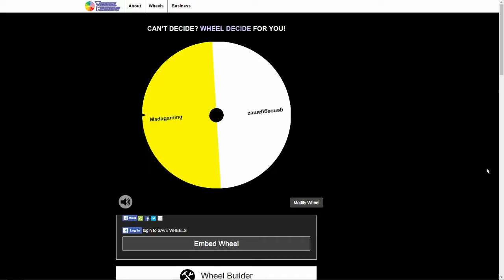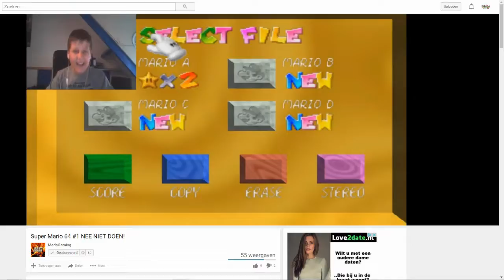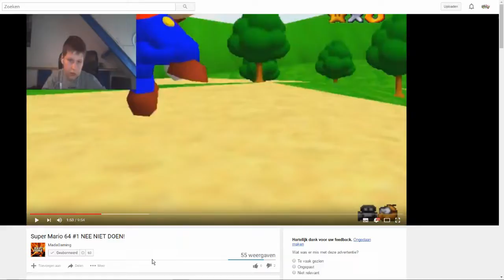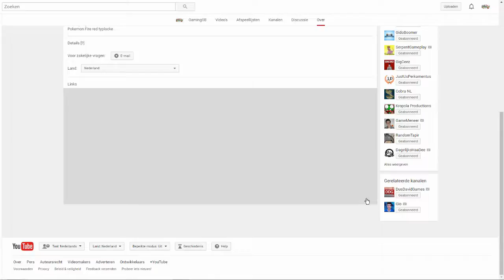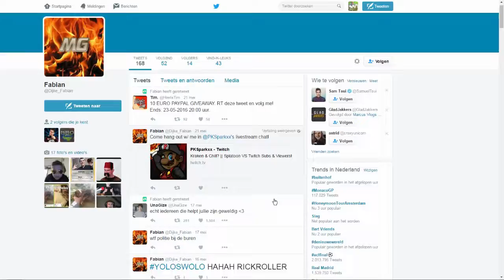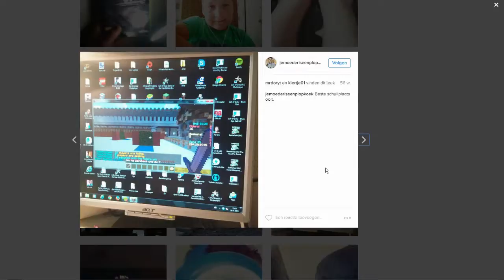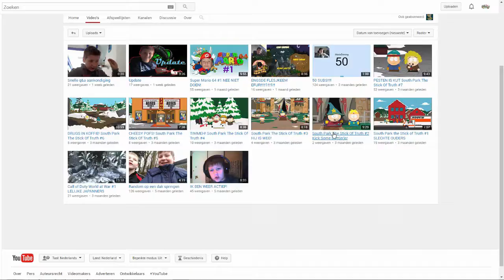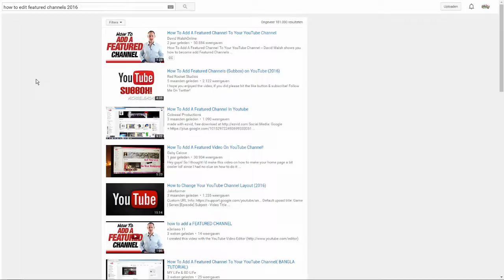kanalenreview 8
in deze serie ga ik kijkers hun kanaal reviewen met dit keer Madagaming
like als je... LIKE GEWOON ALS JE HET LEUK VIND! Dankje!

Welkom op mijn kanaal je kunt hier de games vinden:
Assassin's creed
minecraft
mario
en pokemon.